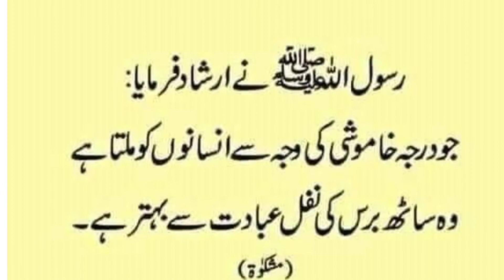khamoshi ibadat hai hadees | hadees mobarak